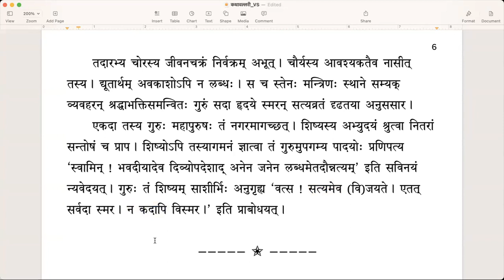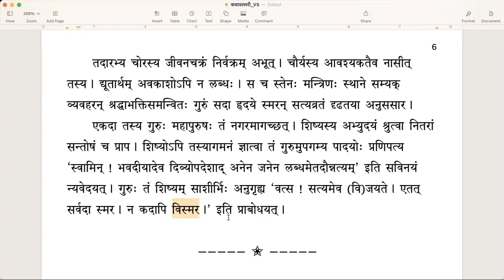कथावल्लरी - Lesson 1 - Part 3/3 (English)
पाठः १ - सत्यमेव विजयते (भागः ३)